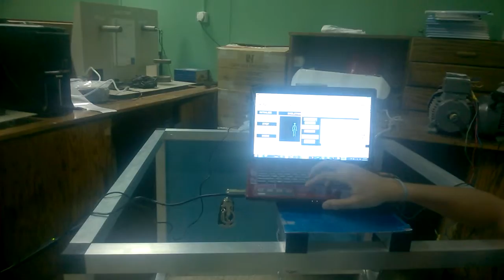Integration of KInect for Windows and LabVIEW for Robotic Learning System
This project carried out by students (Mohammed Hosni, Hassan Khaled and Mohammed Ehab) from our Mechatronics department to utilize Kinect for Windows v1 and NI LabVIEW to create a learning system for robotic arms.